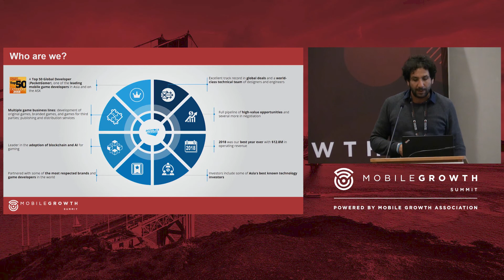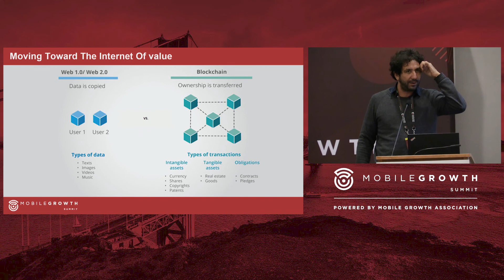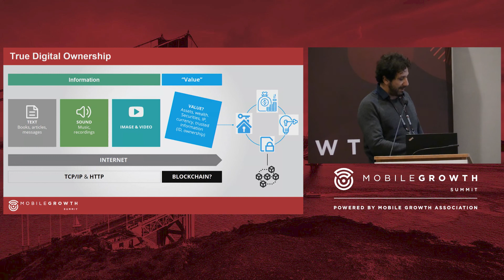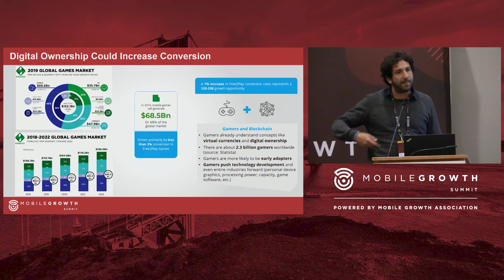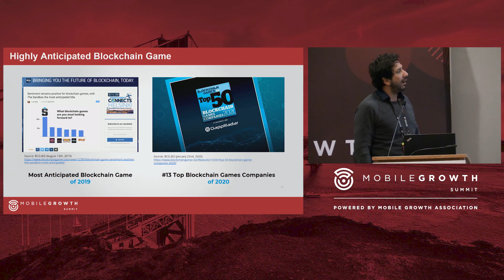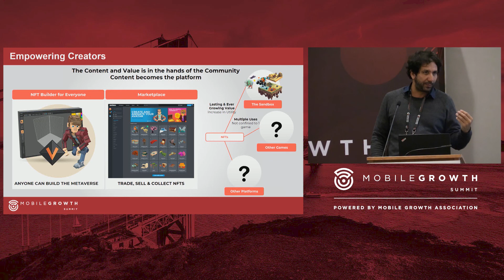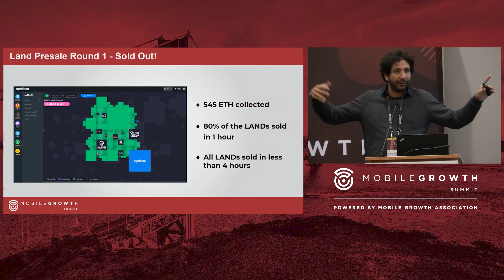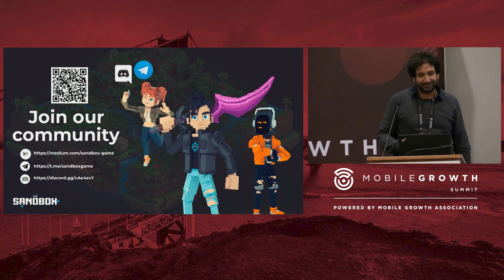SESSION: The Case For Blockchain Games | Arthur Madrid (The Sandbox)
Delivered at MGS20 by Arthur Madrid, Co-Founder & CEO, The Sandbox.

Get insights on when you should use blockchain for building and running a game.

LEARN. CONNECT. GROW.